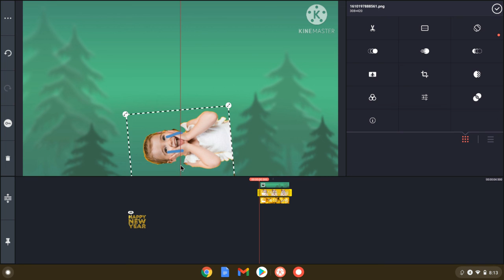Chuck e cheese pt3: runnin from the cops lost in the woods